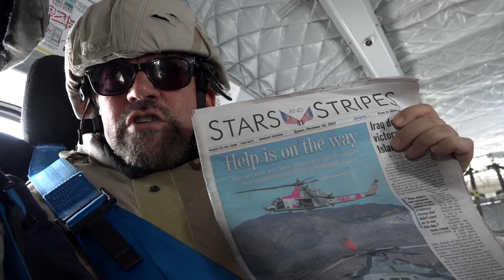Participant Media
Steven Barber of Vanillafire Productions in Afghanistan shooting the feature documentary "The Worlds Most Dangerous Paper Route".